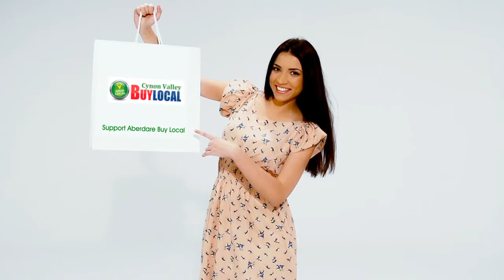Cynon Valley Bag Promotions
We are helping local business promote the bag promotion.